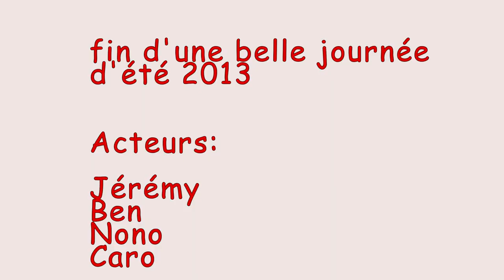les pros du parapente au chalet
les copains font du parapente lors d'une belle journée d'été  au chalet a gobet